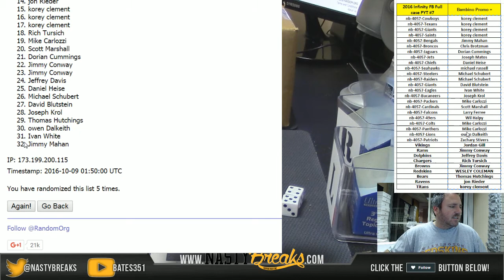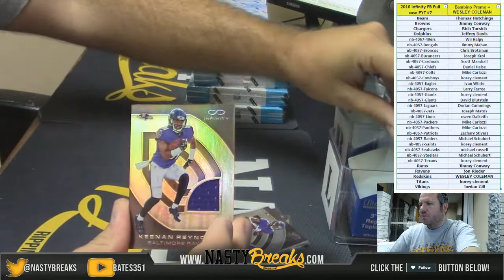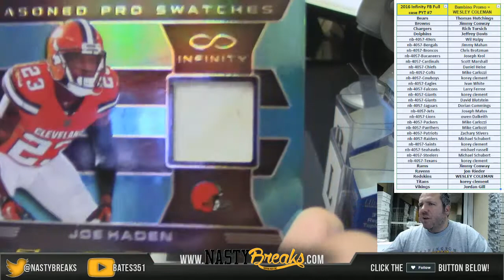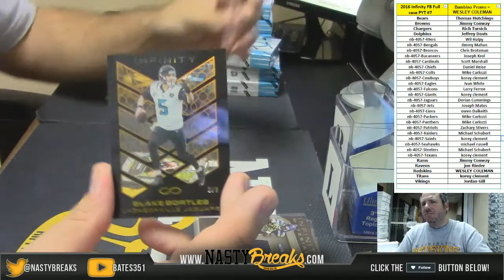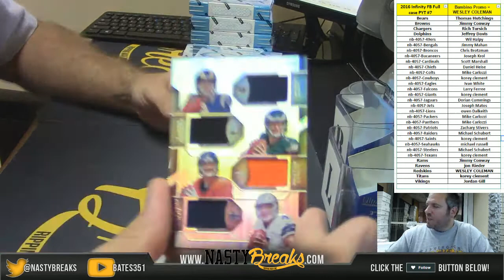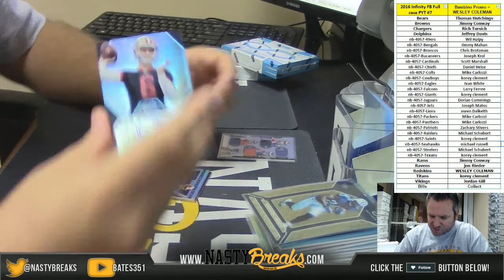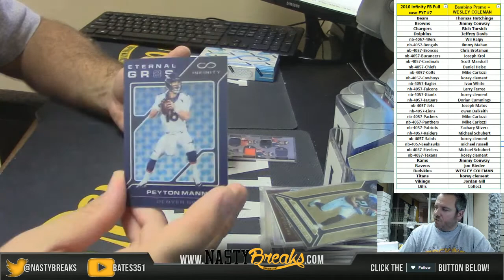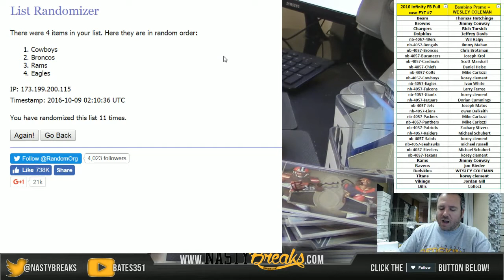10 8 16 2016 Infinity Football Full Case PYT #7